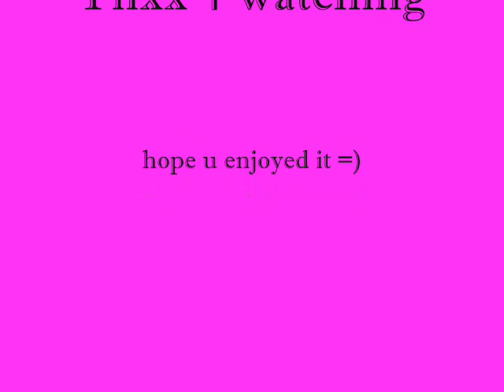Owl City- Vanilla Twilight.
I JUST MADE THE VIDEO
I DO NOT OWN THE PICTURES OR SONG!!!